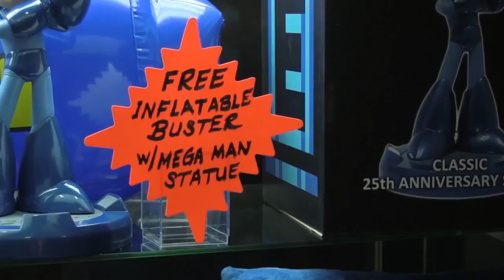DuckTales: Remastered, Himalayas Gameplay Paso a paso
DuckTales - Remastered, desarrollado por WayForward y distribuido por Capcom para PlayStation 3, Xbox 360, Wii U y PC es una versión remasterizada en HD del clásico juego de plataformas de Disney.